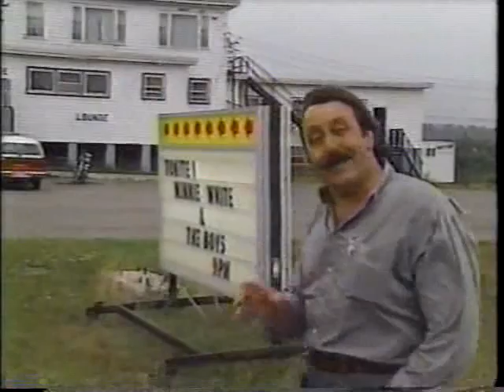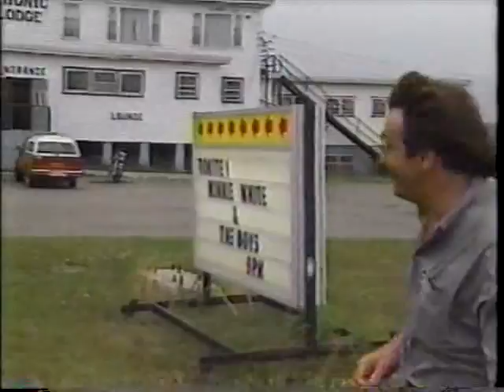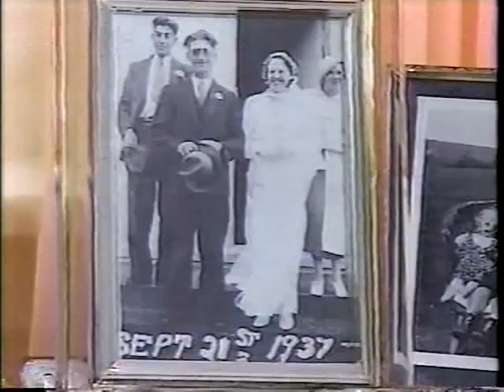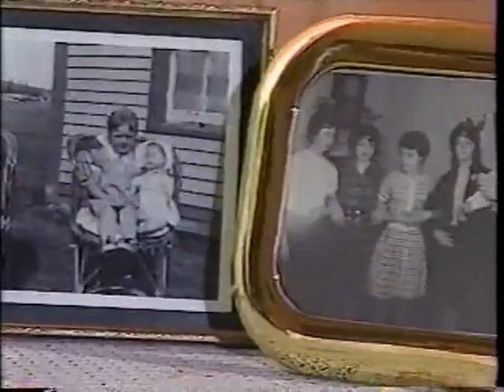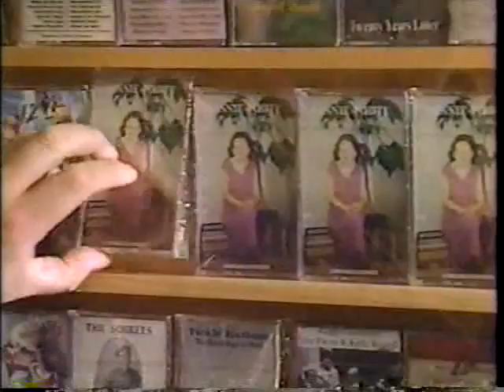On the Road Again 10/22/1991: Minnie White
The legendary Minnie White is featured in this 10/22/1991 segment of "On the Road Again".